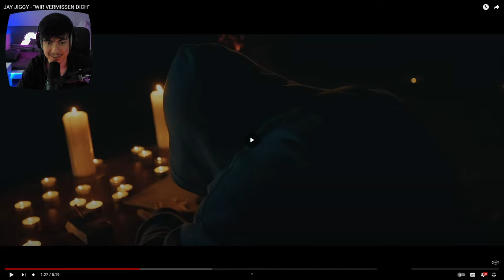JULIEN "BOSS" DISSTRACK!!! 🥶 JAY JIGGY - "WIR VERMISSEN DICH" | Reaction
ÜBERSICHT
Schnitt: @Miramo111
Thumbnail: @Miramo111
After Effects: -

📺 CHANNEL

miramo.tv

🔗 SOCIAL & CO